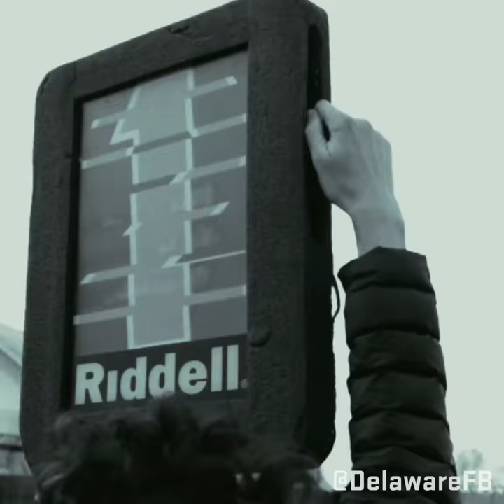University of Delaware Football - Spring Practice Day 2